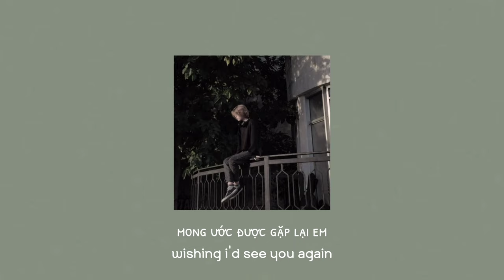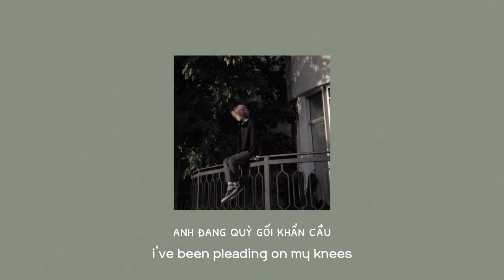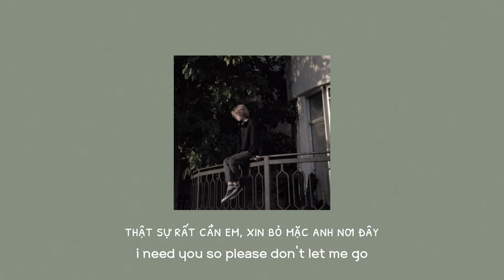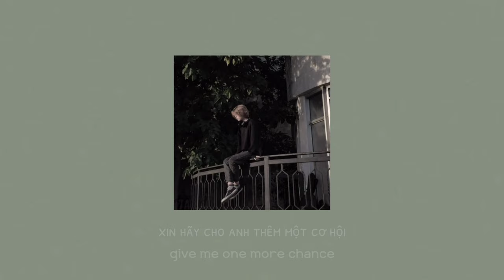「Lyrics+Vietsub」One More Chance - 陈宇祥/Shawn Chen | 夏花/The Forbidden Flower 2023 OST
staring up
only you
that's the truth
you're mine

i can feel the opened door
feel the breeze blow on the dust
wishing i'd see you again

look around
not a sound
nothing's there
nothing new
lonely too
so scared

there's nothing i could've done
a whole new year has begun

i need you so please don't let me go
without you the world will be so cold
baby please can't you see
i've been pleading on my knees
can you not leave me be i need you
call me one more time

look around
not a sound
nothing's there
nothing new
lonely too
so scared